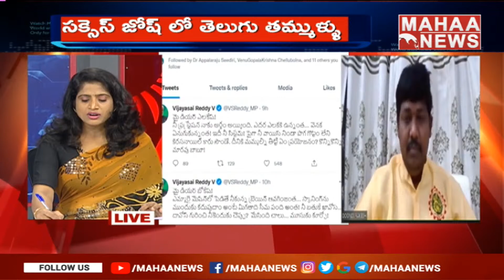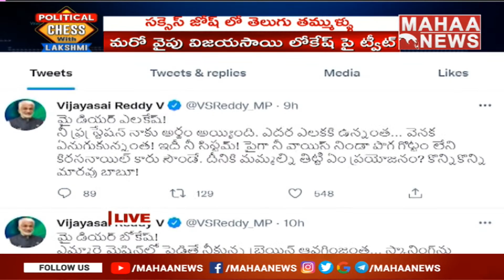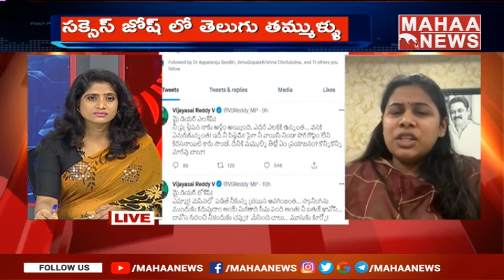జగన్ పై నోరు జారిన విడదల రజిని.. దిక్కుతోచని స్థితిలో జగన్ | Political Chess | Mahaa News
జగన్ పై నోరు జారిన విడదల రజిని.. దిక్కుతోచని స్థితిలో జగన్.